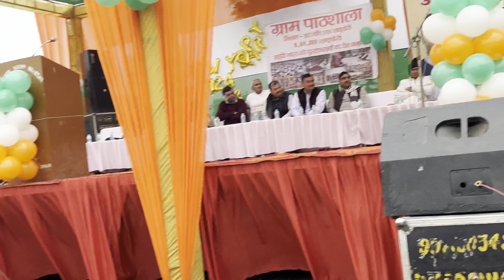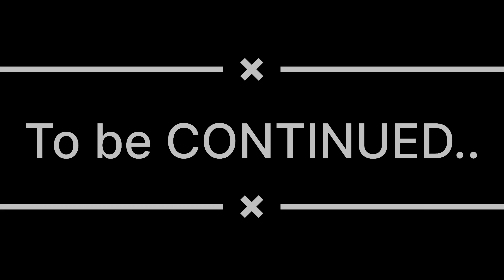New year celebration🎉🎉